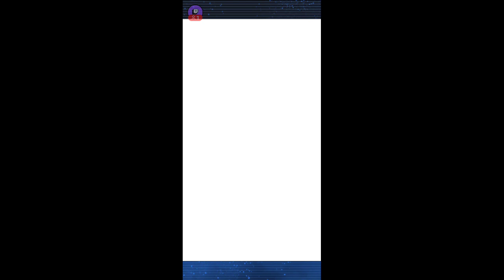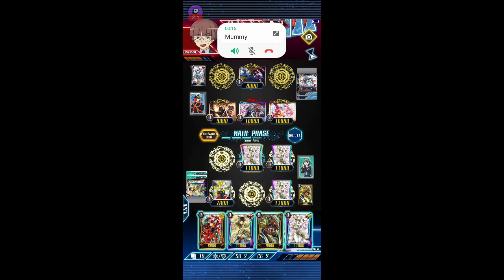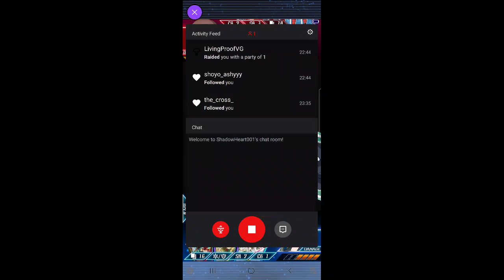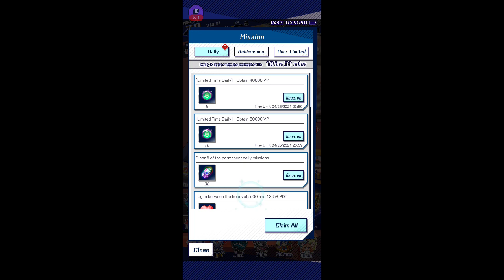Vanguard Cardfight Zero April Update Card part 4 Capital Presentation Quartet Neo Nectar Event Gacha